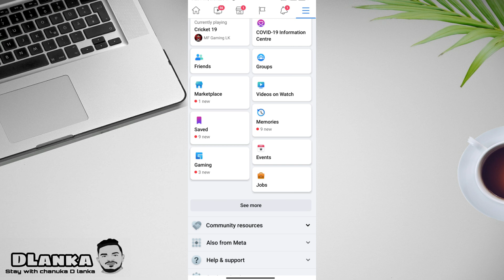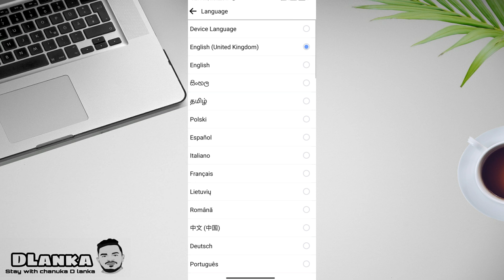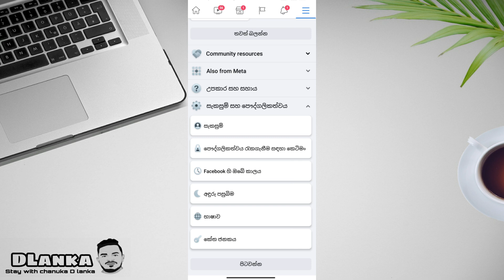How to change language on Facebook 2021 | Sinhala | Facebook tutorial | Dlanka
Hello Friends,

◾How to change language on Facebook